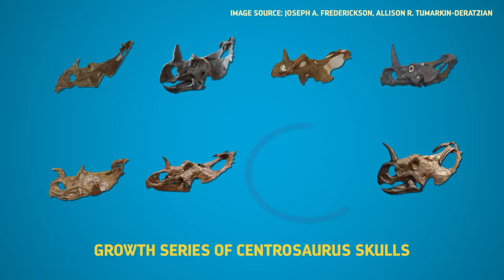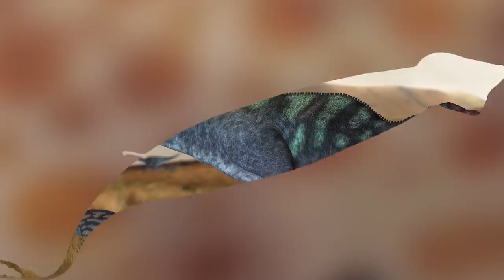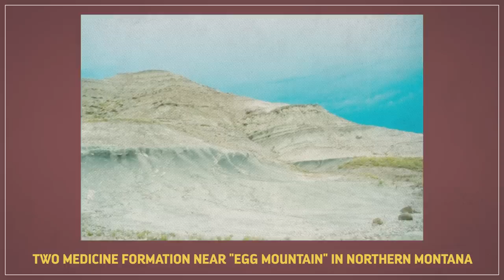What a Dinosaur Looks Like Under a Microscope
We traveled to Bozeman, Montana to meet with Ellen-Thérèse Lamm who explores ancient life by studying it at the cellular level. Kallie and Ellen discuss how she does this, and what she’s learned by putting dinosaur bones under a microscope.